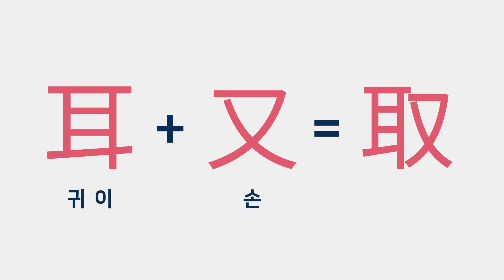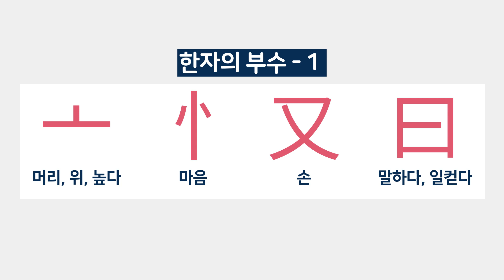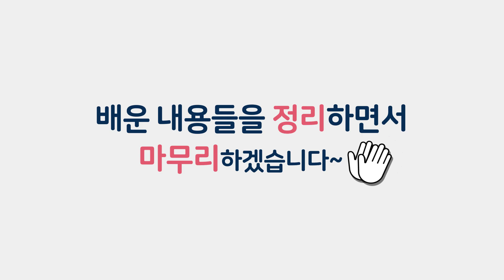중국어 한자 쉽게 이해하는 방법ㅣ입문 중국어ㅣ마이풀 - 외쿡어티비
중국어 기초 다지기가 필요하다면 한자를 먼저 알아야죠.
이미지와 스토리로 재미있게 배우는 한자 시간!

마이풀의 모든 외국어 클래스를
무제한으로 배워보세요

월 14,900원
누구나 3일 무료 체험

영어, 중국어, 일본어, 스페인어, 베트남어, 토익까지